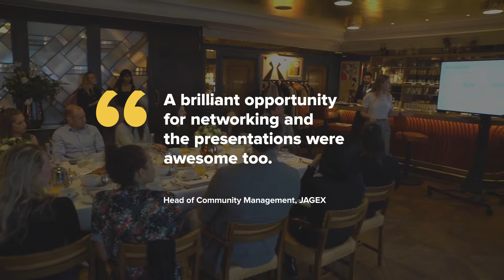An introduction to Croud events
Find out what to expect at one of Croud's digital marketing events